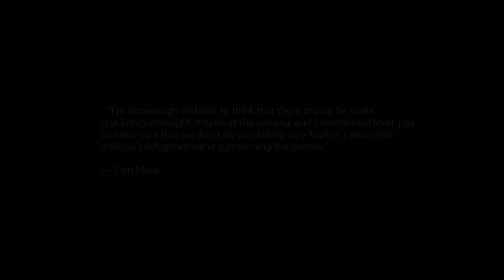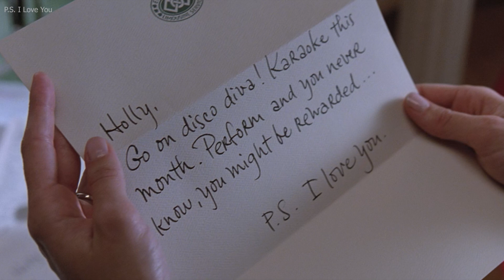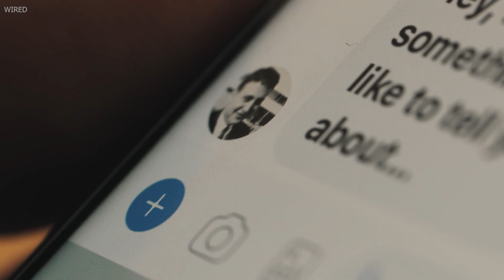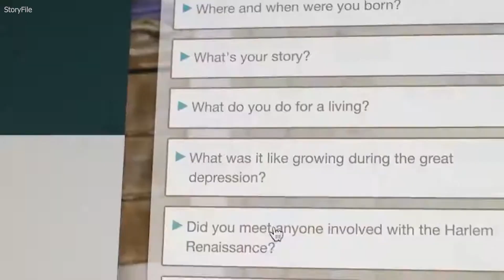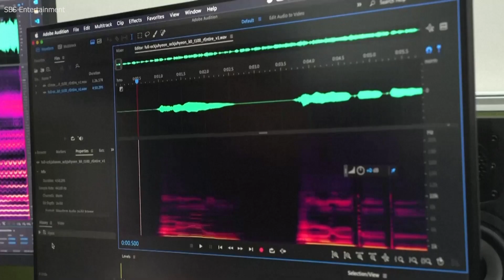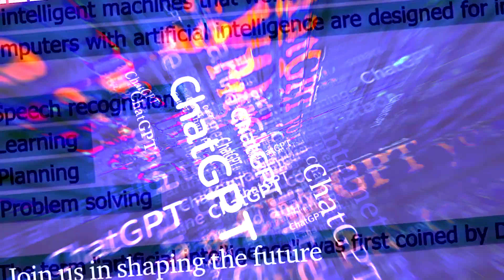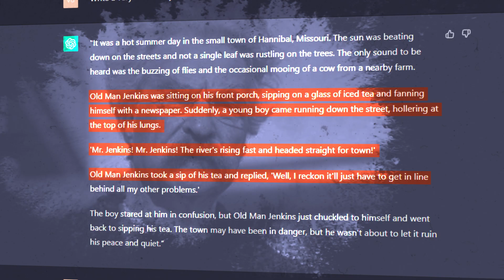Is Artificial Intelligence Bringing the Dead Back to Life?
Since ancient times, people have always had difficult times trying to cope with the death of their loved ones and wanted to communicate with them after their deaths. Because our brain can’t accept the fact that someone so ever-present has left us. But now, thanks to the development of AI technology, this feeling, this impossible aspiration is about to be realized. Or has already been realized by some. Watch the video to find out how.

On this YouTube channel, you will find deep research poured into cool videos.

ChatGPT, Artificial Intelligence, AI, Machine Learning, Neural Network, Elon Musk, Ameca, Boston Dynamics, Synthesia